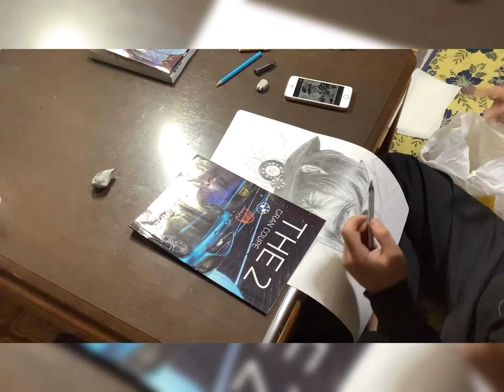#81 Pencil Art “Drawing Jack the Ripper” / 鉛筆でジャックザリッパーを描いてみた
Hennatattoo/ヘナタトゥー

Private/プライベート